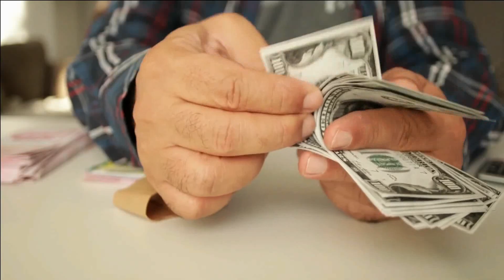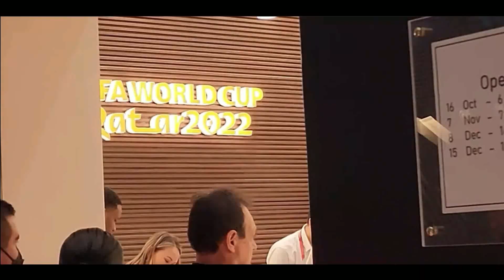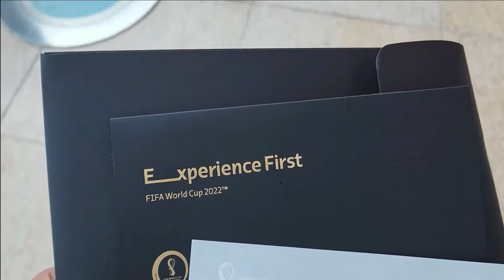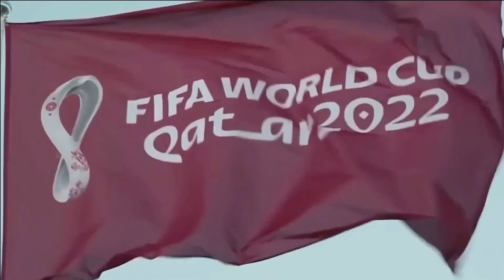Qatar’s INSANE $250 BILLION Megaproject For FIFA World Cup 2022